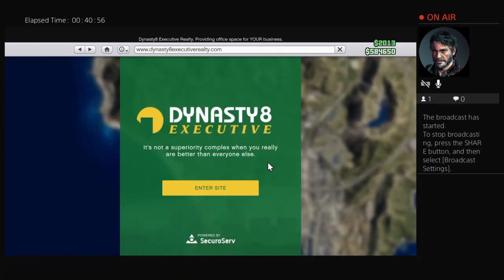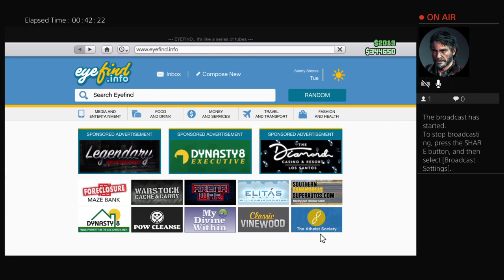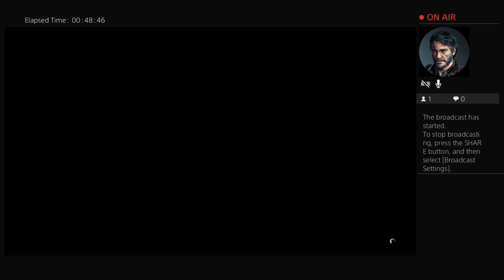Reabastecimiento de los negocios #16 | Grand Theft Auto V Online